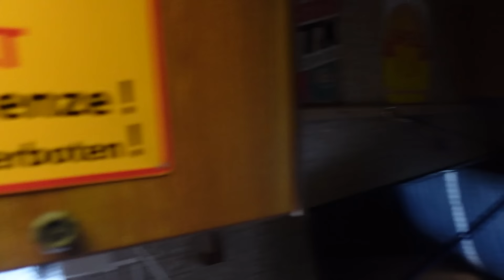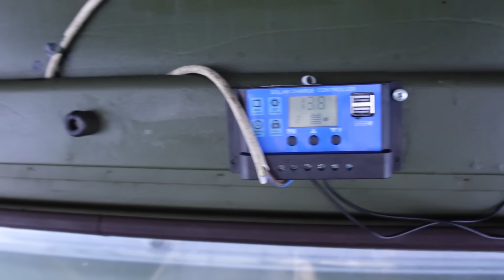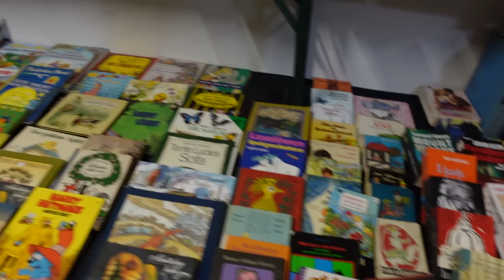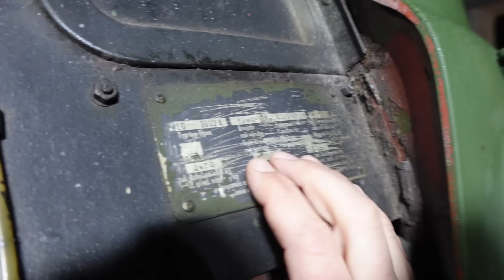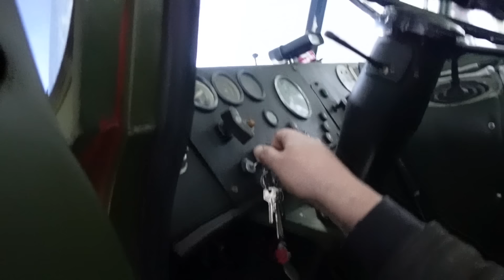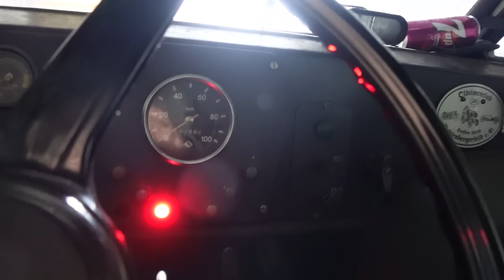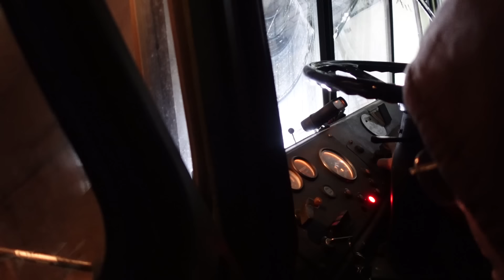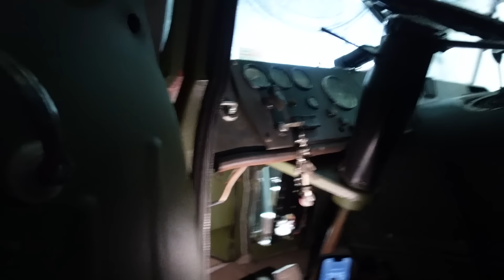ERSTE Probleme mit dem Roadtrip Robur! Nächtliche Reparaturaktion bei -6 Grad